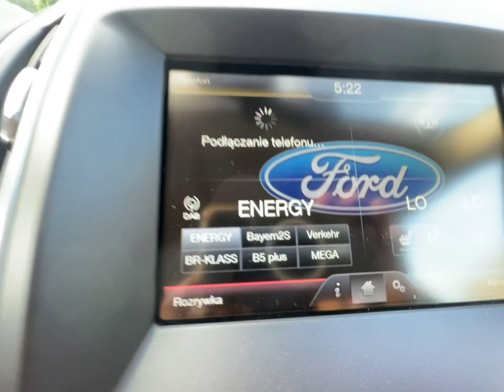Ford Galaxy Titanium 2.0tdci 7 osobowy auto komis osowa